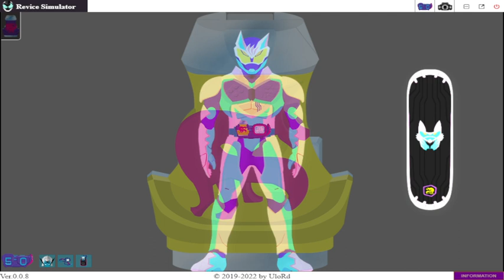Kamen Rider Revice Simulator 0.0.8 Update Ex-Aid Form